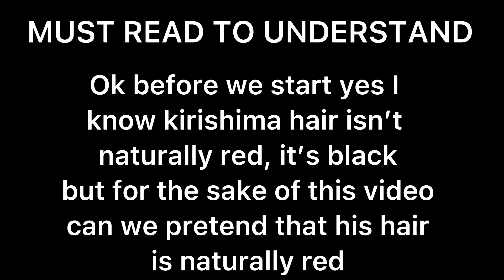Bakusquad reacts to Kirishima’s parents | MHA x Naruto crossover| read desc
Hii, this is my first video, I hope you enjoy/enjoyed it☺️ umm when I find the TikTok that inspired this video I’ll be sure to put the link in the comments.

I am taking requests so if you have something in mind don’t be shy, type it in the comments✨

And I don’t know if you’ve seen the outro on TikTok or not but if you did I can assure you that I did not steal it, that is my tiktok account, and yes I have another YouTube channel, but I’m I believe that is all